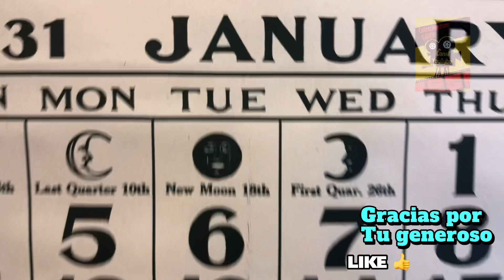Antigüedades de Colección